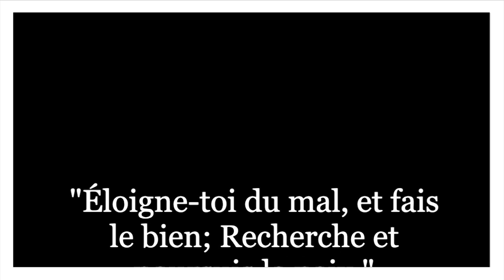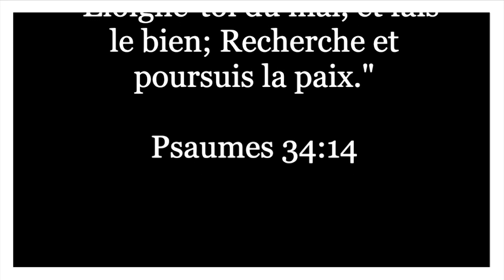Chronique salle de bain #8